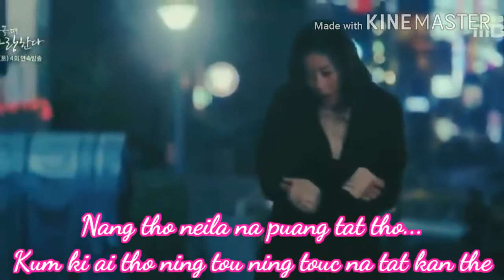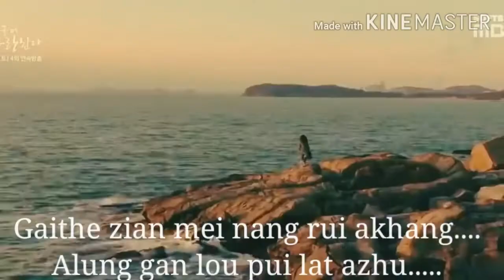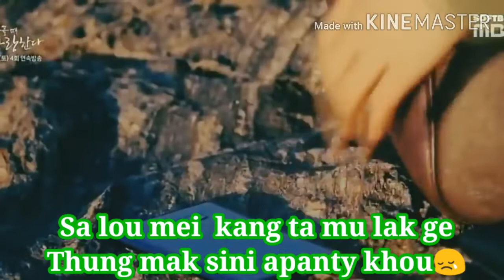Phutsuang lou rio alat kangta.. 😢// heart touching 💔 song// Mix Korean drama + Lyrics// 👍